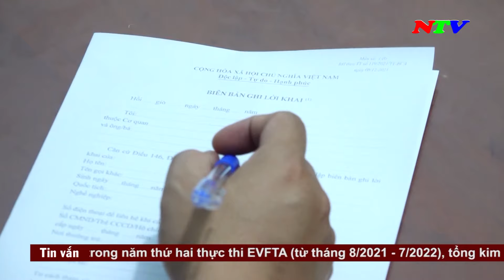Thời sự 19h45 - 10/12/2022 | NTV